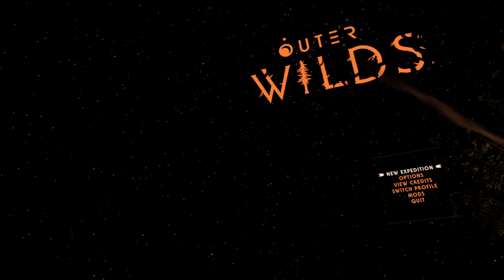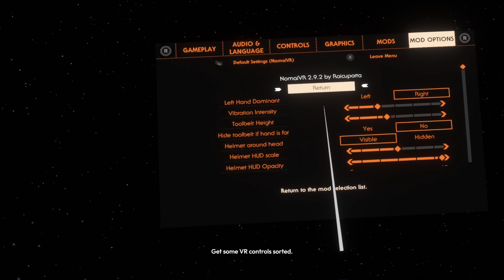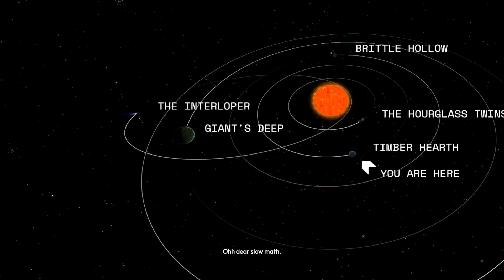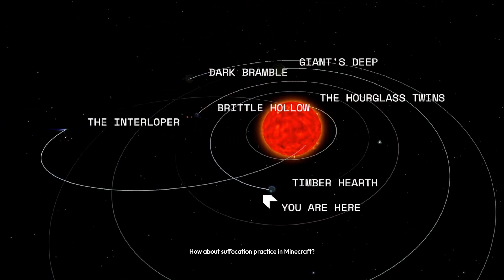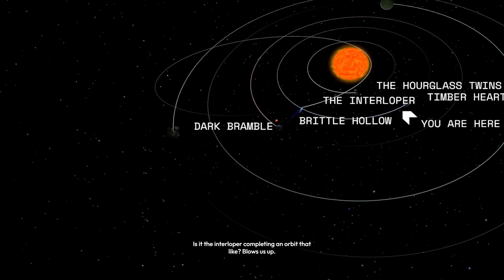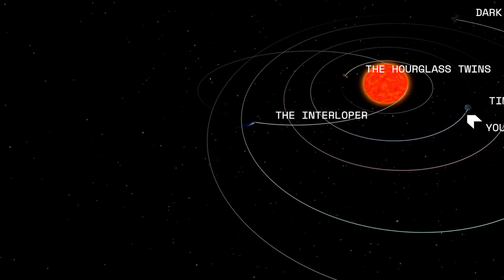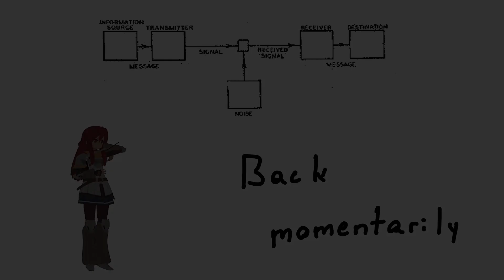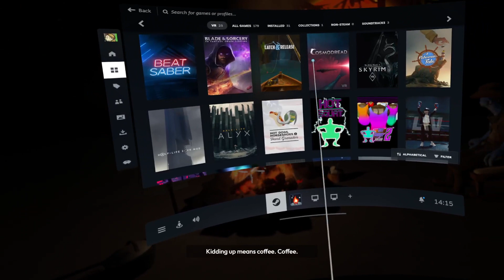060 - VR Outer Wilds 🚀⛺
I've had this game tucked in my back pocket for a while now and I've just been waiting for the right time to play it.

I really wasn't sure what I was going to play for this stream. I was really torn between continuing Minecraft or taking a break by playing something else, but the moment I heard the menu music I knew I'd made the right choice!

I don't want this to be goodbye to Minecraft though! I still need to finish my cave's third door ;-;

Streamed ~ May 2024